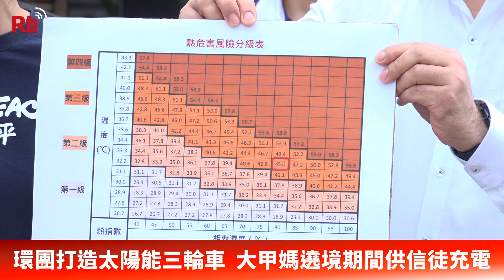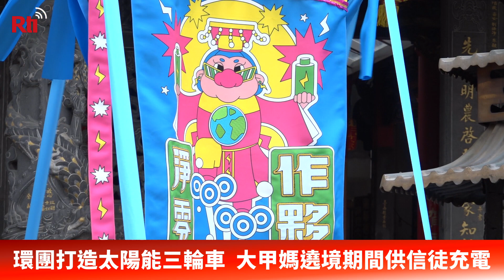環團打造太陽能三輪車 大甲媽遶境期間供信徒充電【央廣新聞】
一年一度的大甲媽遶境將於4月21日登場，環保團體「綠色和平」打造兩台淨零三輪車，並於14日亮相，這兩台三輪車將全程跟著遶境，以太陽能電力提供民眾充電服務，藉此宣傳氣候變遷與再生能源的重要性。